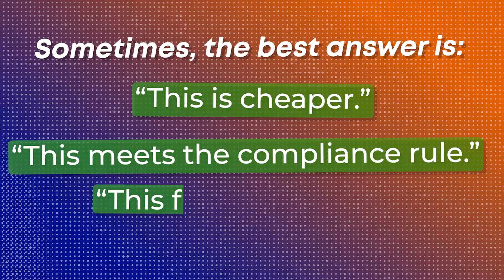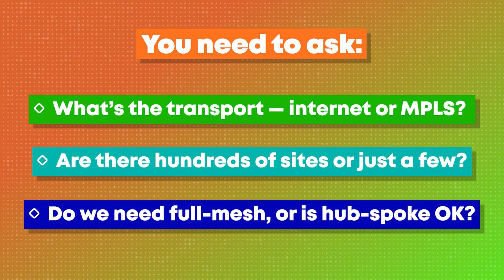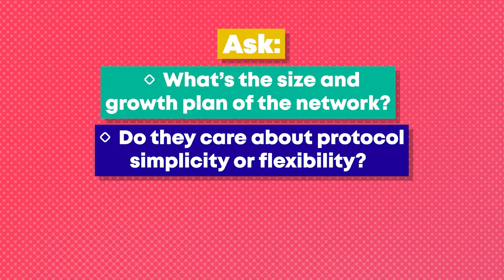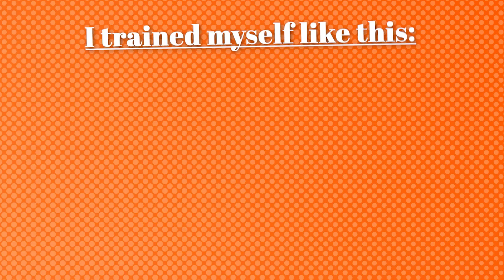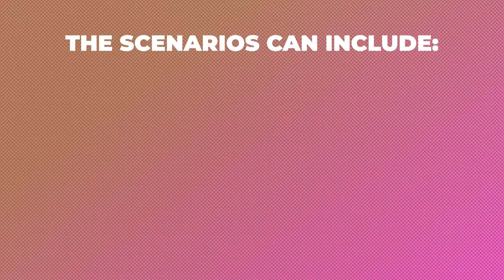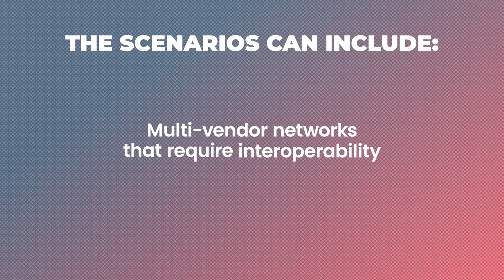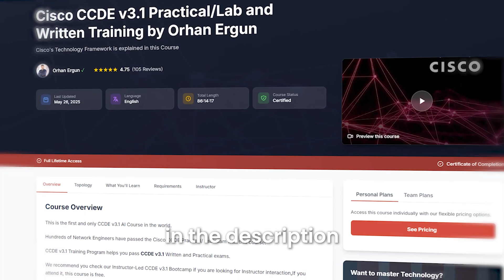What I Wish I Knew Before Pursuing the Cisco CCDE Exam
Are you considering pursuing the Cisco CCDE exam but wondering what to expect?

In this video, Orhan Ergun shares his valuable insights and experiences, revealing what he wishes he knew before taking the exam.

As a seasoned network engineer, Orhan has extensive knowledge of Cisco certifications, including CCIE and CCDE, and has worked with various network design architectures, including Enterprise and Service Provider.

He'll compare and contrast different approaches to network design, routing, and MPLS, and provide tips on how to tackle the CCDE lab and written exams.

Whether you're a seasoned IT professional or just starting this video will give you a better understanding of the CCDE certification process and what it takes to succeed.

From Cisco learning network resources to CCDE study guides and boot camps, Orhan will cover it all.

So, if you're ready to take your network engineering skills to the next level, watch this video to learn what you need to know before pursuing the Cisco CCDE exam.